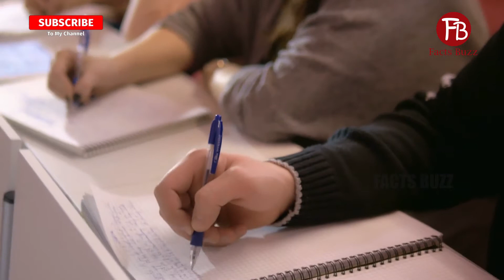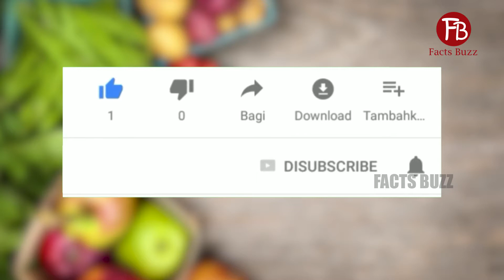CRAZY FACTS ABOUT YAWNING | 11 Surprising Facts About Yawning